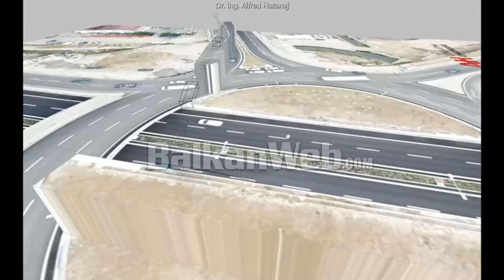Çau barrierën e mbikalimit dhe ra mbi kofanon e një makine, del skema 3D e aksidentit me 3 viktima